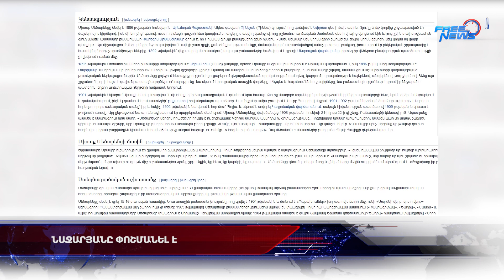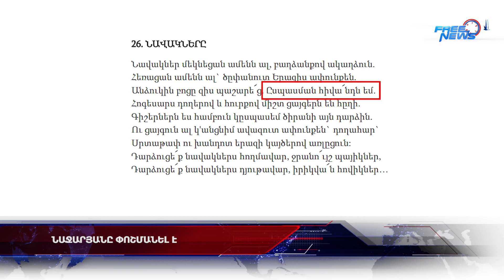Նաջարյանը փոշմանել է